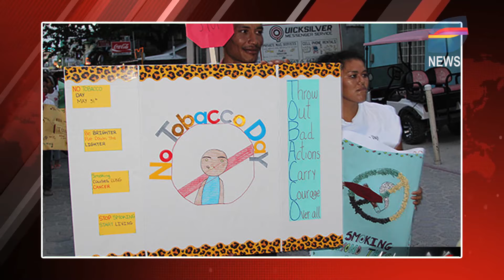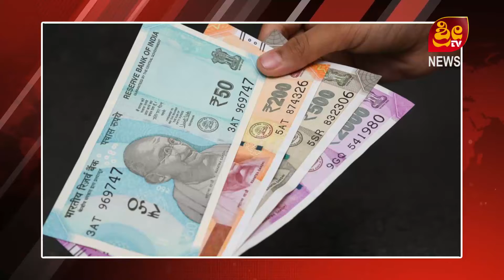14.11.2020 NEWS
SRI TV CHAMARAJANAGARA